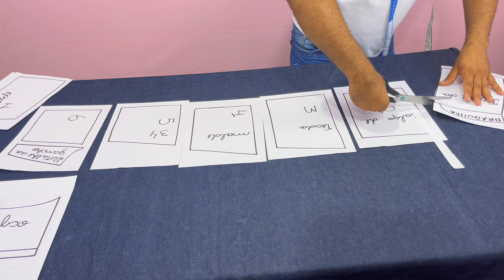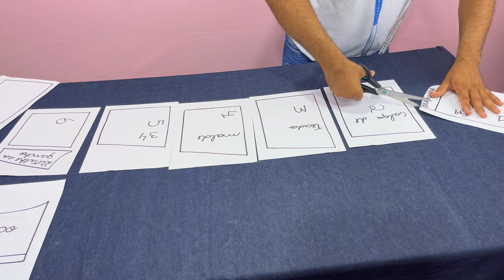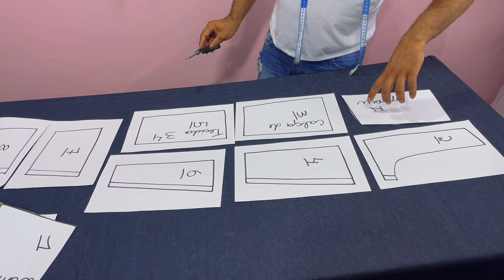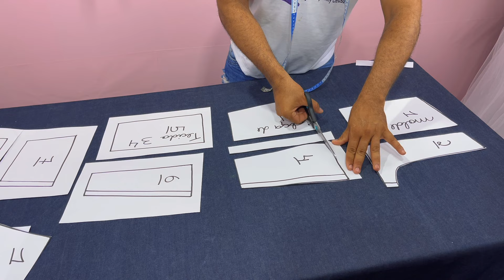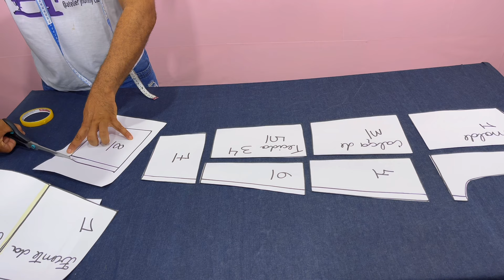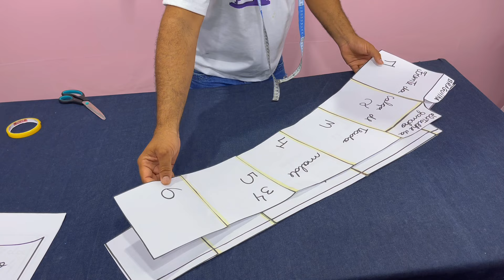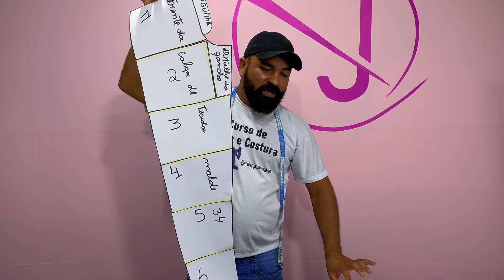MODELAGEM DA CALÇA ALFAIATARIA NO TAMANHO (34)✂️🧵✅moldesderoupas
MAIS INFORMAÇÕES DO CURSO